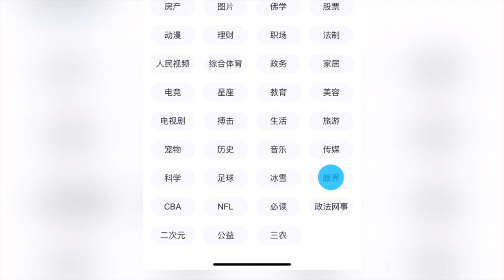200118 ZHANG YIXING 张艺兴 — Only 3 days [2]